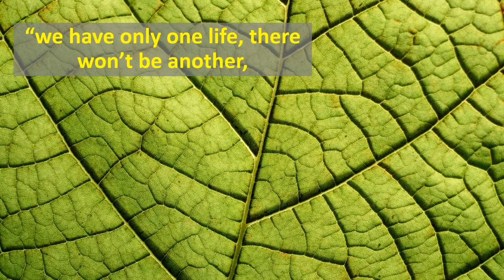Chiara Lubich: The Youth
On the occasion of Chiara's 10th anniversary since her departure for heaven we feature highlights in her life, this one focuses on "The Youth."